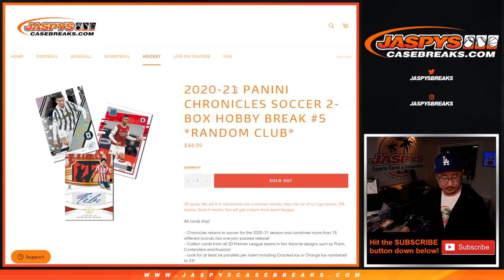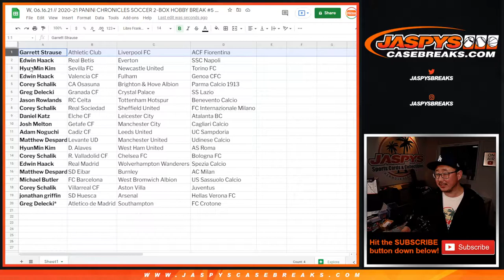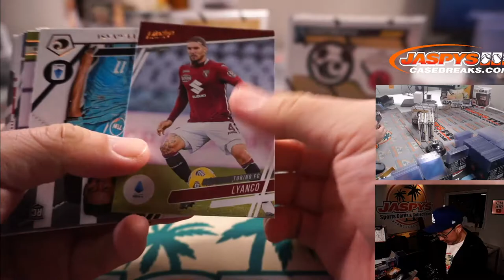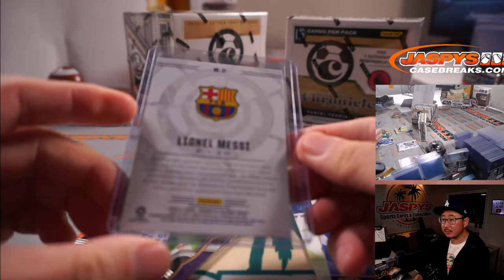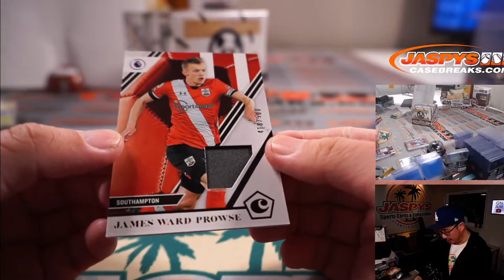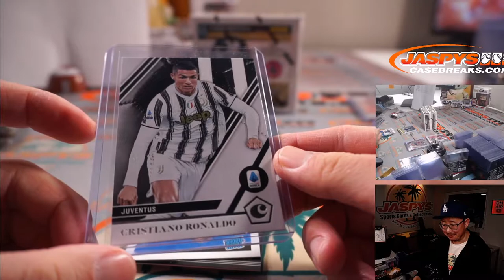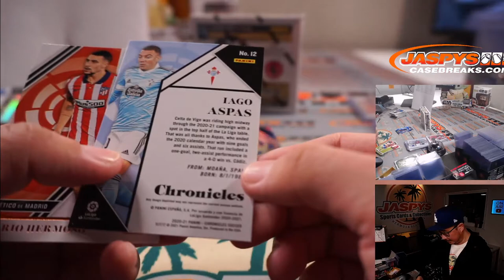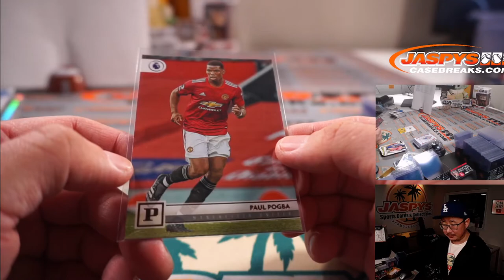W, 06.16.21 // 2020-21 PANINI CHRONICLES SOCCER 2-BOX HOBBY BREAK #5 *RANDOM CLUB*